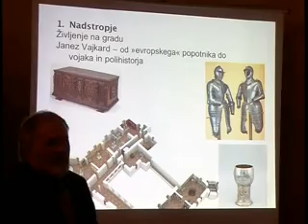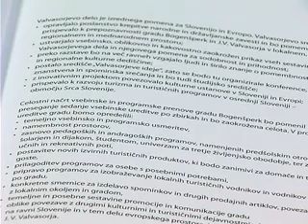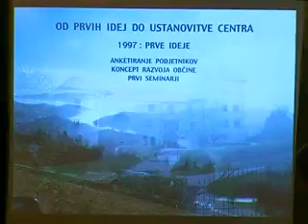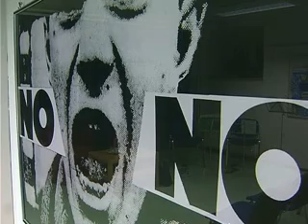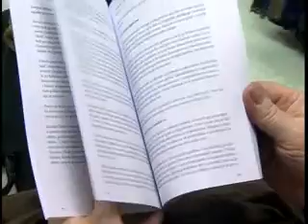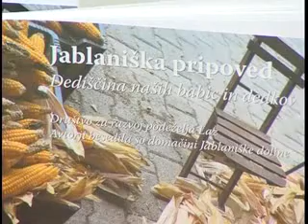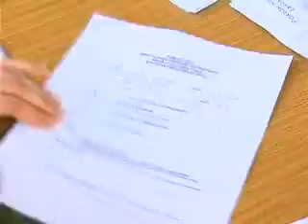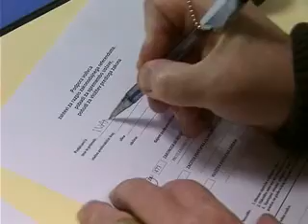Dogodki tedna - 14.1.2011 (ATV Signal Litija)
• Celovita vsebinska in prostorska zasnova preureditve gradu Bogenšperk
• Predstavitev knjige Jablaniška pripoved
• Zbiranje podpisov za razpis referendumov za malo delo in pokojninsko reformo